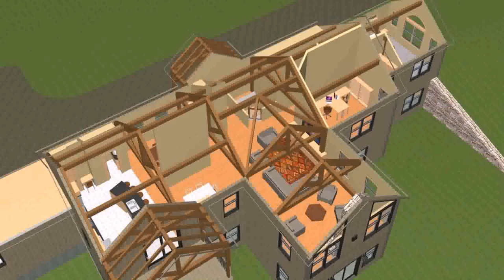Small House Plans Vaulted Ceilings - Gif Maker DaddyGif.com (see description)